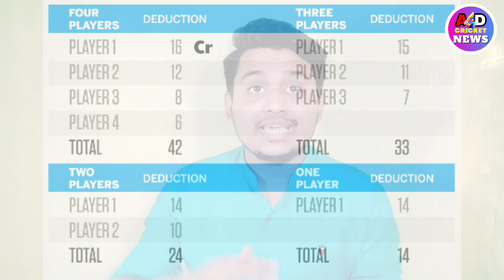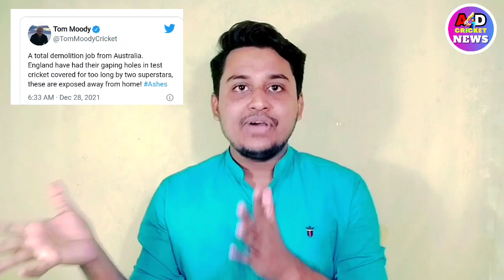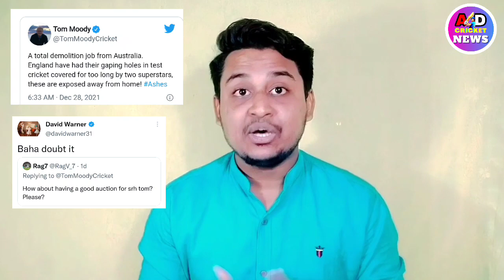IPL 2022 New Teams|3 Special Pick Player|Shikhar Dhawan IPL 2022|Ahmedabad IPL Team|Lucknow IPL Team